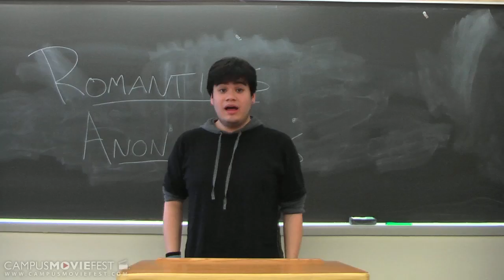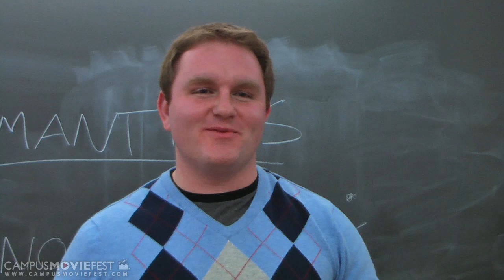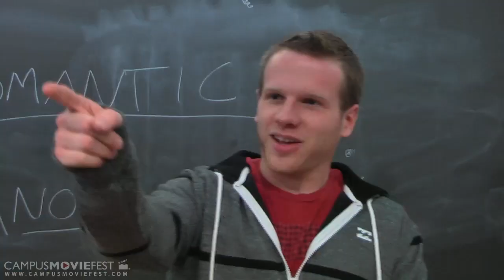Heart On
When a bad breakup forces him to accept the fact that he is no longer looking for the casual college hook-up, Sam searches for something more.  Follow him on his comedic journey, as he comes to terms with his strange new attraction, others who share his mentality, and the one girl who can help him get his "Heart On".

Created by Team High and Tight at Rutgers University in 2011 as part of Campus MovieFest, the world's largest student film festival.

Heart On Cast & Crew :
Jason Scharch - Captain
with
Alex Lewis
David Eng
Dylan Langford